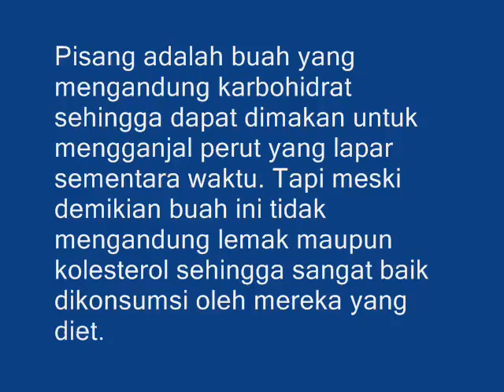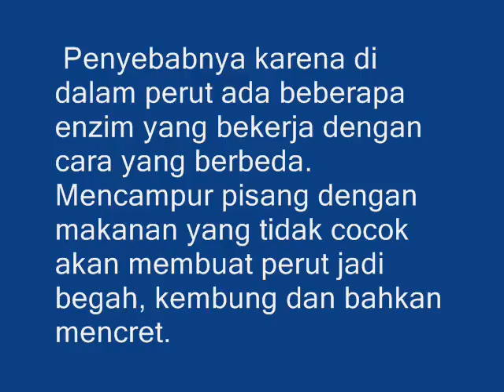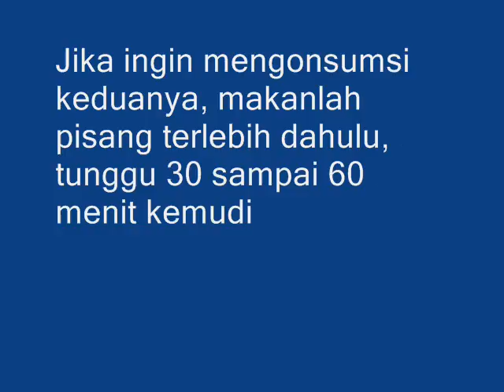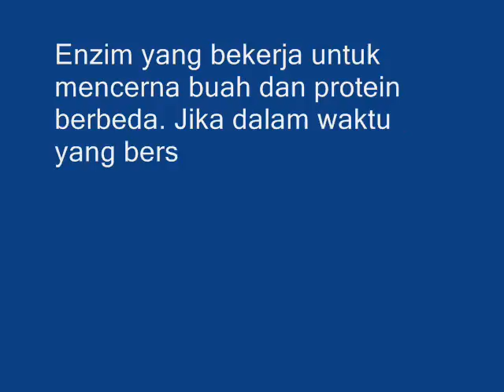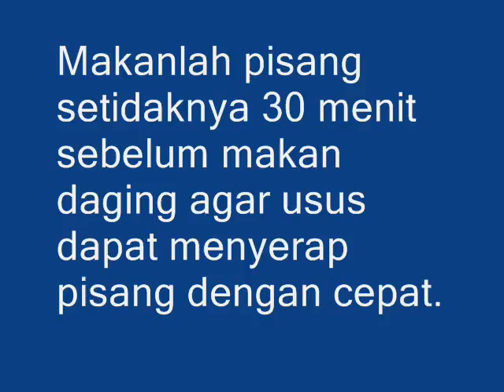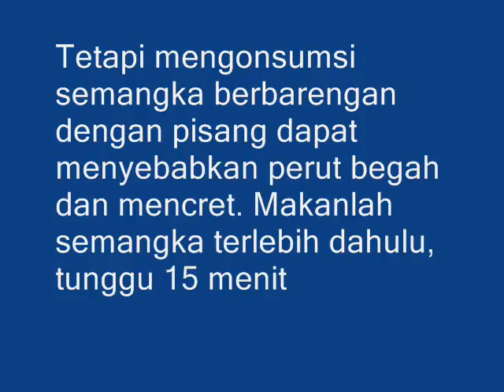Aw4s, Jangan Mengkonsumsi 5 Makanan Ini Bersama Pisang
Pisang adalah salah satu jenis buah yang banyak tumbuh di Indonesia sepanjang tahun.